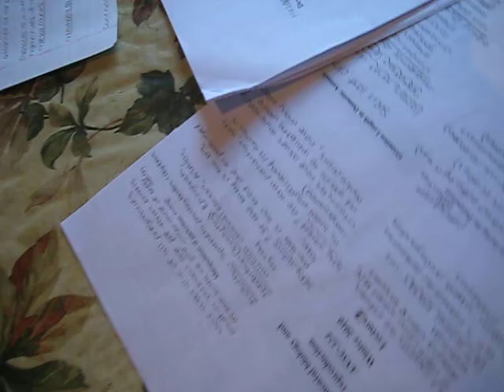Cookie the African Grey Standing on Pots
Cookie is trying to make a nest... here she is in the pantry, standing on top of a pot!